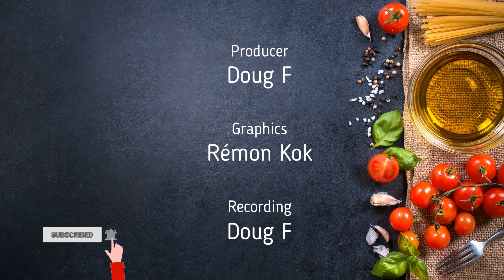Let's get to know FoodTriber John Battersby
In this episode we get to know my burger brother, the master of smash, our friend John Battersby. We discuss a little bit of everything from overlanding to cheesesteaks and cannoli.